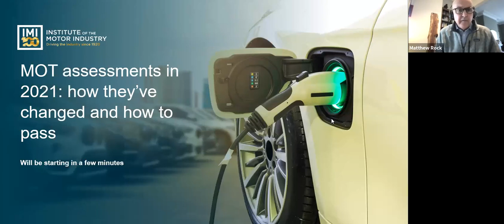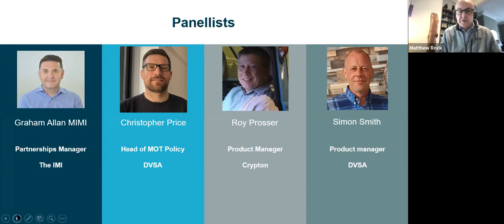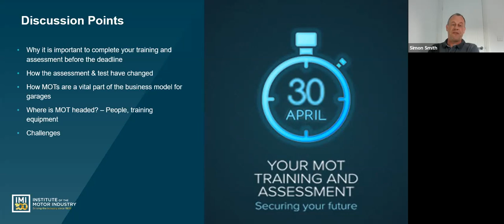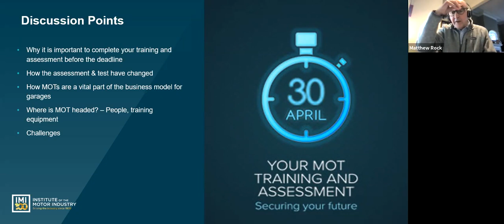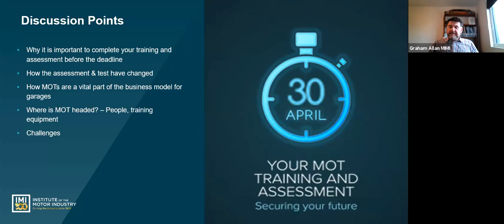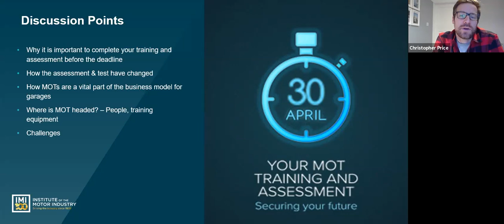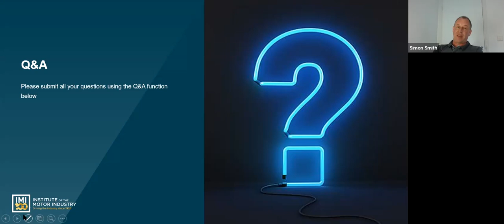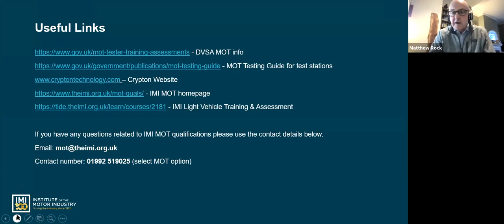MOT assessments in 2021: how they’ve changed and how to pass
Discussion points include:
- Why it is important to complete your training and assessment before the deadline
- How the assessment & test have changed
- How MOTs are a vital part of the business model for garages
- What independent MOT business should look out for
- Challenges